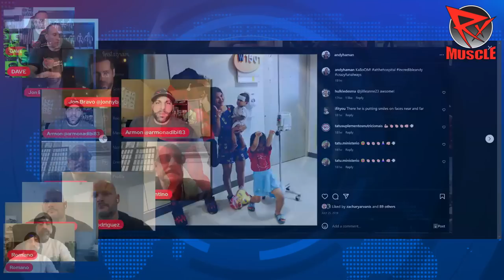Armon Adibi's WILD Ibogaine Story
Armon Adibi talks about his harrowing experiences with Ibogaine on a recent episode of RXMuscle's After Hours Podcast.